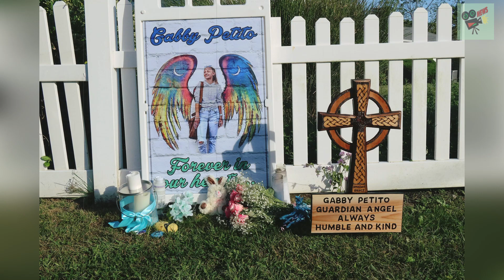Internet sleuths say they saw ‘angel’ above Gabby Petito’s white van, World News Today, Stand Up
Internet sleuths say they saw ‘angel’ above Gabby Petito’s white van

1. UK, UA, Australia News in the World
2. SuperModel or SuperStar News in UK, US, Australia, Canada and World
3. Wierd News in the World by English Language
4. Health News